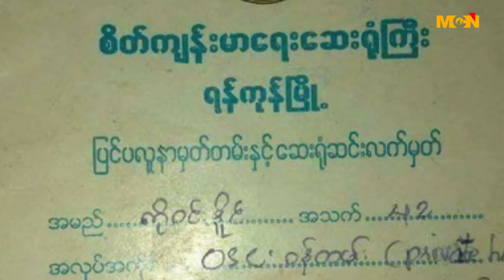MCN ေန႔စဥ္သတင္းအစီအစဥ္ ၂၀၁၈ခုႏွစ္၊ ေဖေဖာ္၀ါရီလ ၁ ရက္၊ ၾကာသပေတးေန႔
မဂၤလာပါရွင္။ MCN သတင္းဌာနရဲ႕ ေန႔စဥ္သတင္း အစီအစဥ္က ႀကိဳဆိုပါတယ္။ ဒီကေန႔ ျမန္မာသကၠရာဇ္ ၁၃၇၉ ခုႏွစ္၊ တပို႔တြဲလျပည့္ေက်ာ္ (၂)ရက္ေန႔၊၊ ခရစ္သကၠရာဇ္ ၂၀၁၈ ခုႏွစ္၊  ေဖေဖာ္၀ါရီလ ၂ ရက္၊  ေသာၾကာေန႔ အတြက္ ေနာက္ဆံုးရရွိထားတဲ့ သတင္းေတြကို တင္ဆက္ေပးသြားမွာ ျဖစ္ပါတယ္။